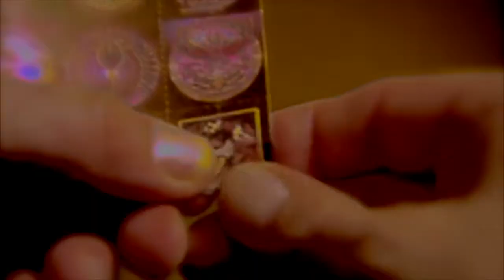RIP Screw Visuals Slowed and Reverbed